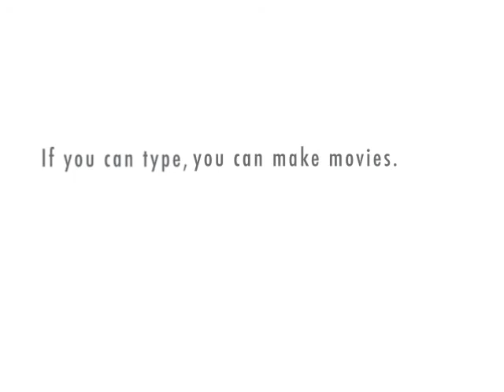First Amendment Right to play MUSIC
Statement of street musician's rights